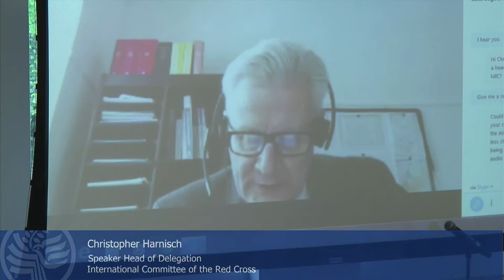Colombia Peace Forum: Seeking Truth on the 'Disappeared' (Spanish)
While Colombia’s government and the guerrilla group known as the FARC work on the final details of a comprehensive peace deal, one part of the proposed accord is already in effect: the commitment by both sides to recover and return the remains of tens of thousands of “disappeared” people—those presumed to have been secretly killed in the conflict. Join USIP and the Latin America Working Group Education Fund on April 22 for an early assessment of how implementation of the agreements on disappearances is proceeding.

With provisional agreements and mechanisms in place, implementing and verifying these measures on the ground often proves difficult. What are the challenges?  What can civil society, the negotiating teams, and the international community do to ensure compliance with the agreements? What role do victims’ organizations and human rights advocacy groups have in this process? A panel of Colombia experts will seek to answer these questions. They will also consider future challenges facing a special, autonomous unit to be established after the final accord to account for the disappeared.

The event will be webcast in Spanish (with English audio posted after). To join the conversation on Twitter, follow ColombiaPeaceForum and @USIP.

Virginia M. Bouvier, Moderator
Senior Advisor for Peace Processes, U.S. Institute of Peace

Lisa Haugaard, Commentator
Executive Director, Latin America Working Group Education Fund

Diana Arango, Speaker
Executive Director, independent forensic group, Equitas

Ulianov Franco, Speaker
Executive Director, Familiares Colombia

Carlos Eduardo Valdés, Speaker
General Director, National Institute of Legal Medicine

Christoph Harnisch, Speaker Head of Delegation, International Committee of the Red Cross (via Skype)